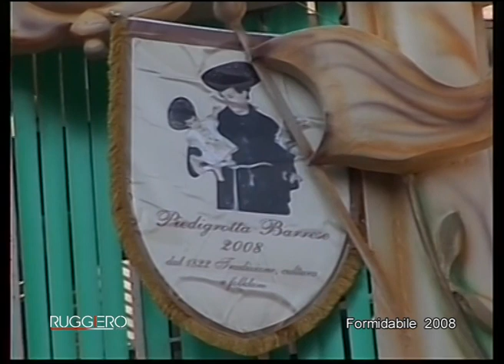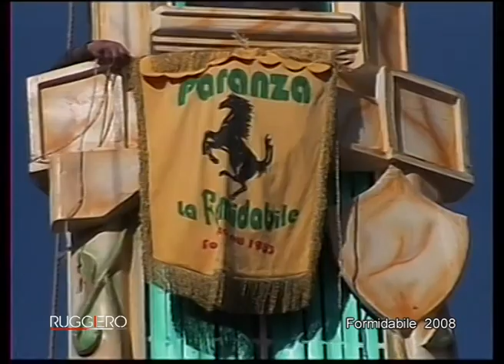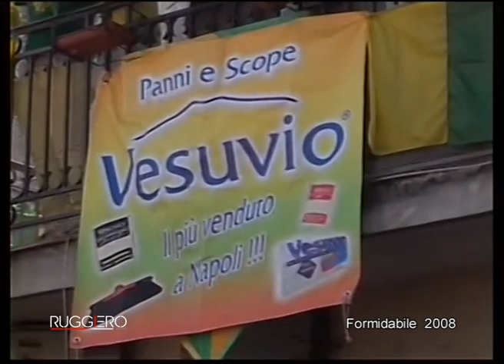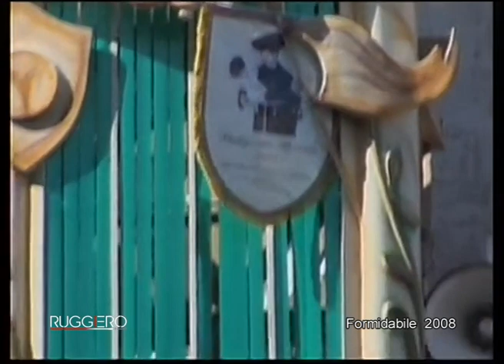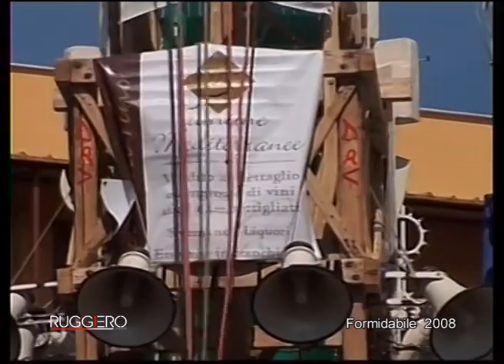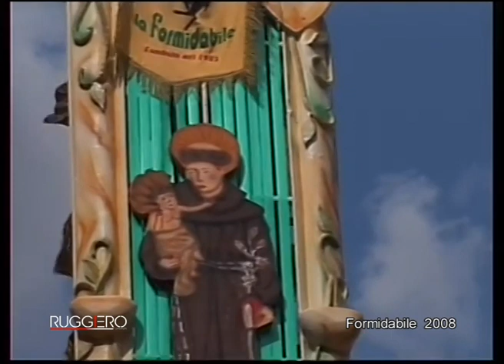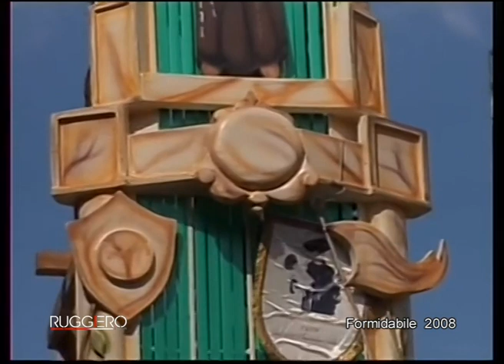Barra 2008 - Comitato Zufacchi , Formidabile - Paranza Formidabile Barrese - 1° DVD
Barra 2008 - Comitato Zufacchi, Formidabile - Paranza Barrese Formidabile - DVD UFFICIALI